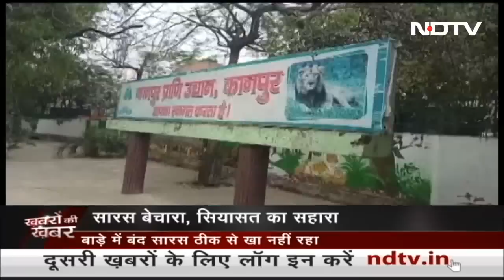Arif और सारस की दोस्‍ती पर सियासत तेज, मिलने चिड़ियाघर पहुंचे Akhilesh Yadav | Khabron Ki Khabar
उत्तर प्रदेश (Uttar Pradesh) में आरिफ (Arif) नाम के शख्‍स और सारस की दोस्‍ती की कहानी अंतरराष्‍ट्रीय सुर्खियां बन चुकी है. पिछले दिनों वन विभाग ने सारस को कानपुर (Kanpur) के एक चिड़ियाघर में भेज दिया था. हालांकि अब कहा जा रहा है कि यह सारस वहां पर ठीक से खाना नहीं खा रहा है.